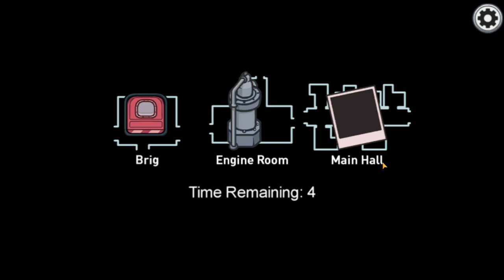Among Us funnyMOD : Airship New Map | Funny Cartoon Animation (HINDI)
About : Attano is a YouTube Channel, where you will find gaming videos like Among us, GTA V, FREE FIRE in Hindi, I hope this video was Useful and you liked it, if you did press the thumbs up button